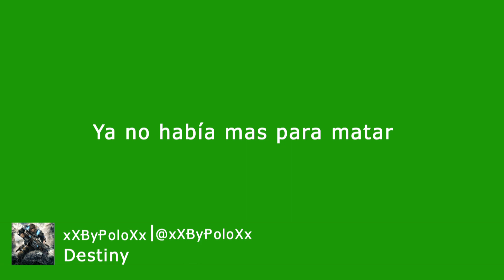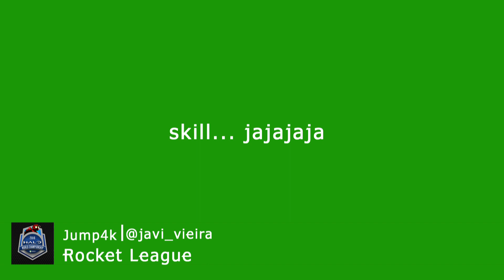SomosXbox Top ¡Graba Eso! #22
¡¡¡Vota a tu vídeo favorito!!!

SomosXbox os expone una nueva iniciativa en la que buscamos vuestra colaboración. En esta ocasión, queremos que nos mostréis vuestras habilidades, vuestras hazañas, pero no os quedéis solo ahí, nos interesan ver todas vuestras épicas vivencias junto a Xbox One y su catálogo de juego.

En esta ocasión, los miembros de la redacción de SomosXbox os ponen un ejemplo de lo que son capaces, si bien, os exponen las cuestiones que debéis considerar a la hora de tomar parte en nuestro Top ¡Graba Eso!:

Advertencias y recomendaciones:
- No se emplearán los vídeos de otros usuarios que no sean el autor del vídeo.